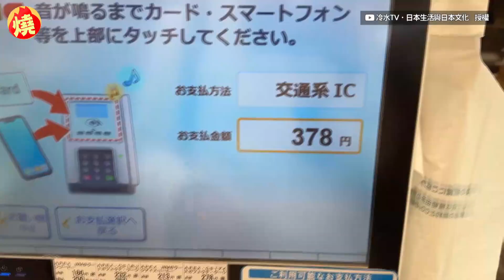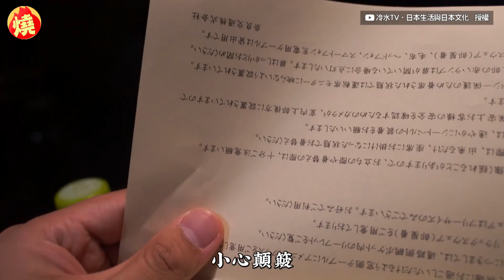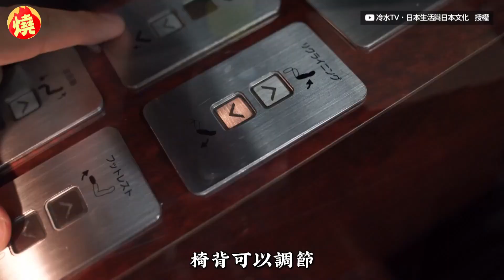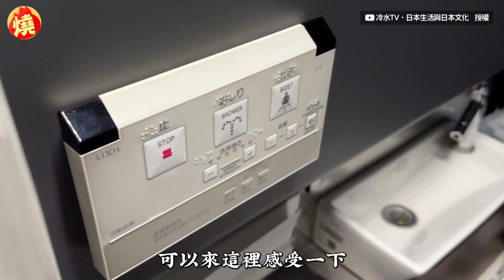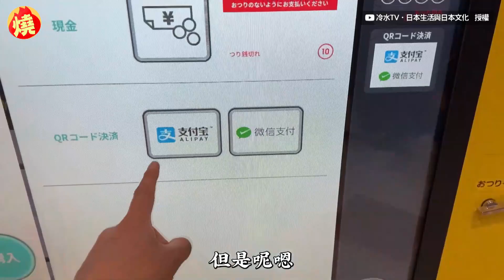他開箱日本夜行巴士！一晚花2萬「睡到全身痠疼」 網笑：我還是不坐好了－全民話燒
夜行巴士是一種交通移動手段，旅客們在晚上出發，休息一晚後，隔天早上就可抵達目的地。YouTuber冷水在日前，決定從東京搭乘夜行巴士前往大阪，進入車內房間後，就看見了座椅，一旁附有生活用品、充電插座，而車上也有提供洗漱間，休息了一個晚上後，冷水起床時覺得全身痠痛，非常難受，網友見狀後，笑說：「我還是不坐這個好了。」